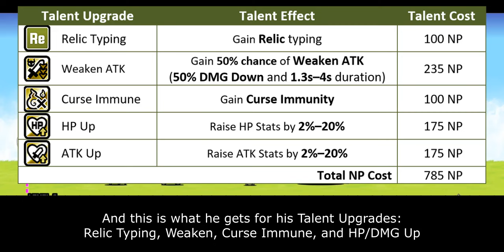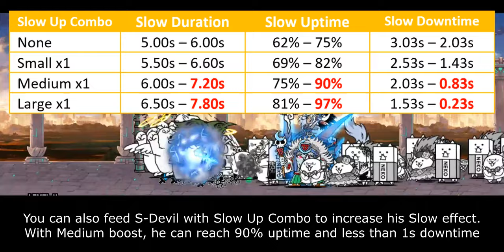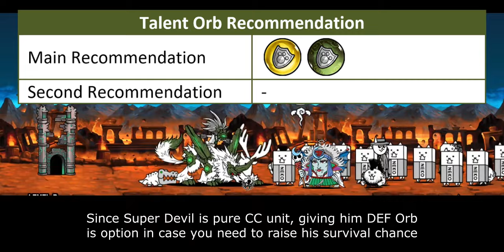Talent Upgrade Review: Super D-Devil! (The Battle Cats x Bikkuriman Collabs)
Fun Fact:
People generally know him as Kinrangers clone. But did you know that in JP version, Super Devil actually was released firsthand before Kinrangers? This then establishes that Kinrangers, in a fact, is the real clone unit.

Table of Content:
00:00 - Unit Intro
00:52 - General Performance
02:27 - Talent Upgrade
04:09 - Relic Match-up
05:44 - Closing Statement
07:25 - Cat Library Entry

There are 4 main parameters that affect Talent Priority Score:
1. Improvement. How much benefit you gain from purchasing this talent. The benefit is seen in collective scope rather than in individual scope.
2. Authenticity. Talent's influence within meta gameplay.
3. Relevance. How often this Talent is used within unit's niche.
4. NP Cost. Is it Talent worth for their NP Cost.

5 - Highest Priority. This Talent what molds current meta gameplay and often become core on many strategy build. Must-buy Talent.
4 - High Priority. This Talent significantly improves unit's performance, but not as demanding as Talent in above score.
3 - Medium Priority. This Talent generally benefits to the unit. But the ability itself is either optional or only needed on later part of the game.
2 - Low Priority. This Talent doesn't stand out much mostly because it is rather situational or has better replacement over them.
1 - Lowest Priority. This Talent is only useful on very specific situation or gives too little benefit that doesn't justify their cost.
0 - DO NOT UNLOCK. This Talent either gives zero improvement or straight up nerf units.
Black Bar Talent - Contextual Talent. This Talent can give positive or negative effect to the unit, depending on your playstyle and circumstance. Score on the black bar reflects on its positive value. Otherwise, it has 0 score.

- Strike Angel: TBA
- Heavenly Jack: TBA
- Bikkuriman Cats: TBA
- Shaman Khan: TBA
- Black Zeus: TBA